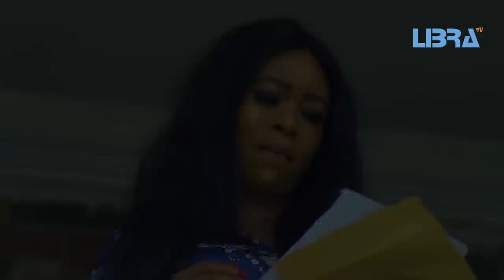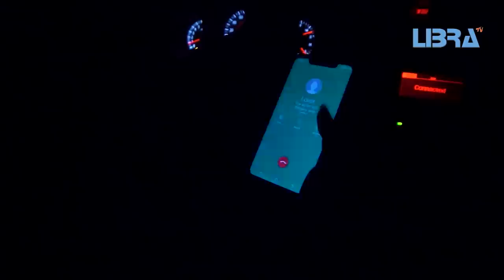ONCE UPON TOMORROW Movies 2023 Wumi Toriola| Rotimi Salami| Allwell Ademola | Odera Orji| Yemi Blaq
A young couple makes a decision due to the profession of the wife, this has a far reaching effect on their marriage and eventually leaves the wife in an uncomfortable position. She eventually decides to act...… ONCE UPON TOMORROW is an English Nollywood movie that leaves sweet taste on the bud; starring Rotimi Salami, Yemi Blaq, Wunmi Toriola, Odera Orji, Yemi Blaq, Yetunde Bakare, Femi Obimodede, Olayemi Tim and others.